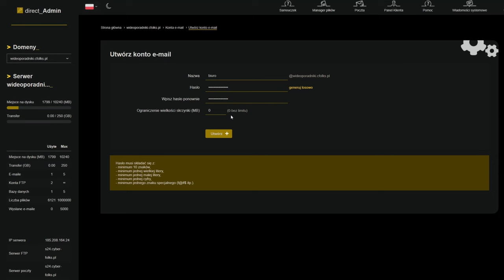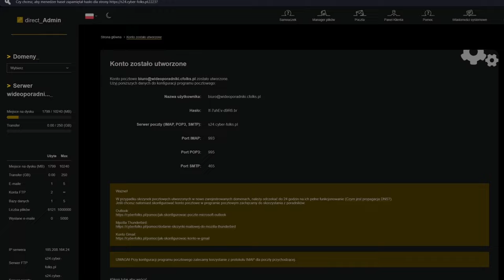Jak ZAŁOŻYĆ POCZTĘ e-mail? 👉 PORADNIK krok po kroku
Jak założyć pocztę e-mail?
Zawartość filmu:
00:00 Wstęp do zakładania poczty e-mail
00:04 Jak utworzyć konto mailowe w DirectAdmin?